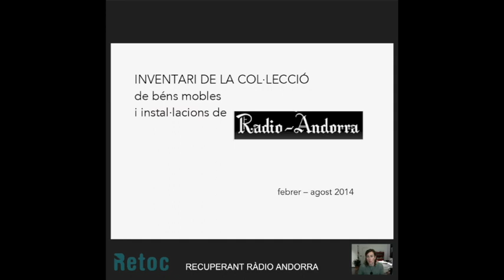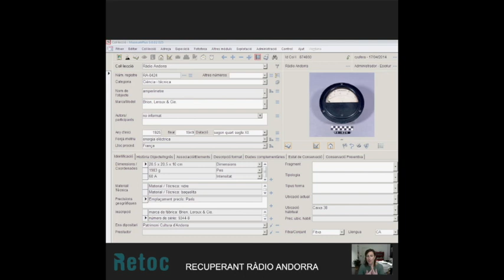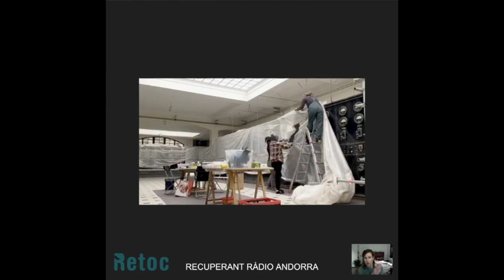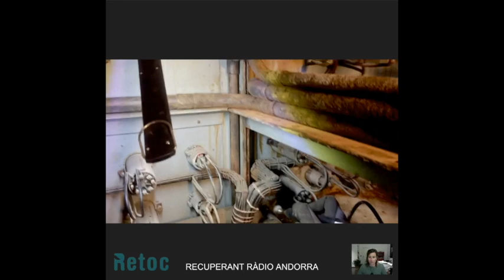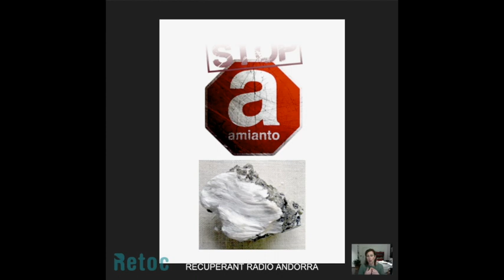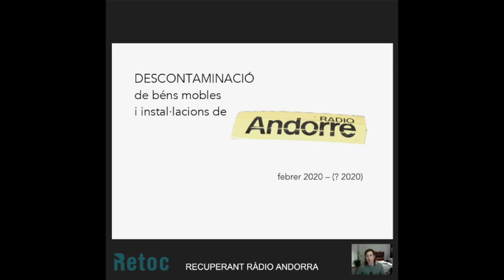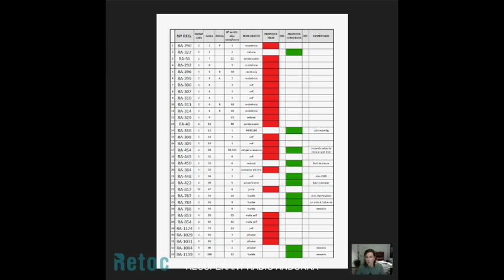Càpsula #38. Recuperant Ràdio Andorra, per Mireia Garcia.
La restauradora Mireia Garcia, de Retoc, ens parla en aquesta càpsula del procés apassionant d'identificació, catalogació i restauració del riquíssim patrimoni material que hi ha a l'edifici de Ràdio Andorra, a Encamp.